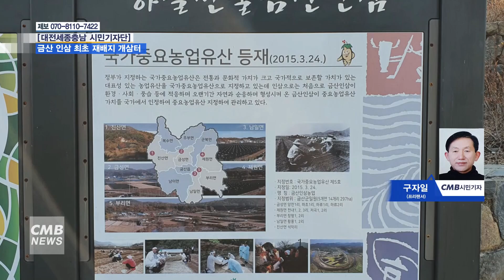[대전뉴스] 금산 인삼 최초 재배지 개삼터